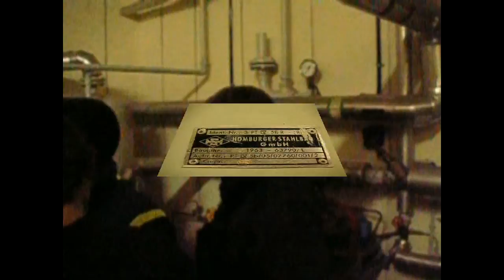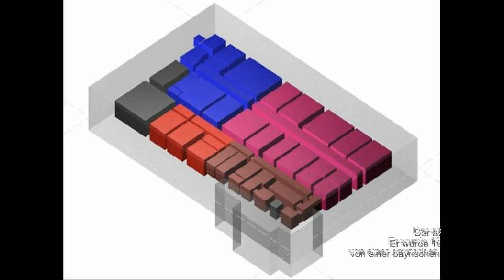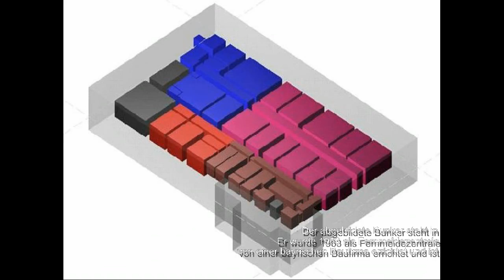Pfaffenhofen NATO Bunker Führung THW 2008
Bunker - Fakten HABL´s KUNST BUNKER in Pfaffenhofen
Bunkerbeschreibung von Thomas Feuerer
Bei der in Rieb nahe Hemau (baugleiche) gelegenen ehemaligen „Grundnetz-, Schalt- und Vermittlungsstelle
der Bundeswehr 64" handelte es sich um eine von insgesamt 32 verbunkerten
militärischen Fernmelde-Dienststellen, welche in den sechziger Jahren des 20.
Jahrhunderts fast baugleich im ganzen damaligen Bundesgebiet errichtet wurden.stichpunktartig genannt:
(1.) Der Bunker hat einen rechteckigen Grundriss mit einer Länge von 49,50 Meter und
einer Breite von 29,00 Meter.
(2.) Die Betondicke der Außenwände und der Sohlenplatte beträgt durchgehend 3,00
Meter, diejenige der Innenwände variiert zwischen 0,30 Meter und 1,00 Meter.
(3.) Die Bunkerdecke ist in Form eines flachen Satteldaches gegossen, um ein Ablaufen
des Wassers zu gewährleisten. An den Längsseiten beträgt ihre Betondicke daher
ebenfalls 3,00 Meter, am Scheitel aber ca. 3,60 Meter.
(4.) Der gewaltige Kubus, dessen Sohlentiefe sich ab Oberkante Gelände auf ca. 9,50
Meter beläuft, ruht auf einem etwa 1,00 Meter tiefen Kiesbett.